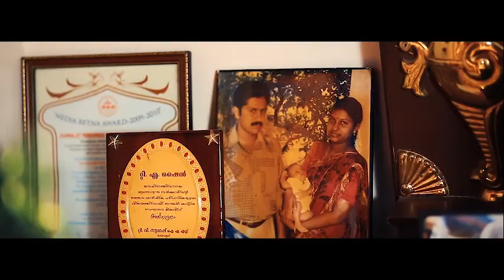Kerala Hindu Wedding PROMO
Wedding Promo By Maximus keralawedding Traditional wedding